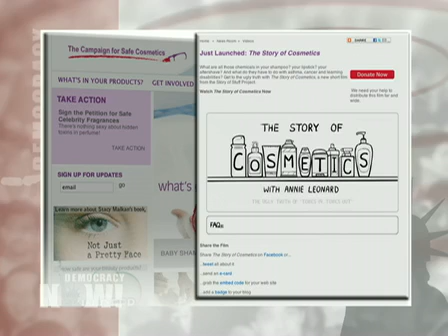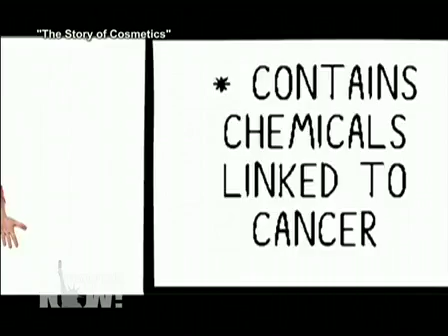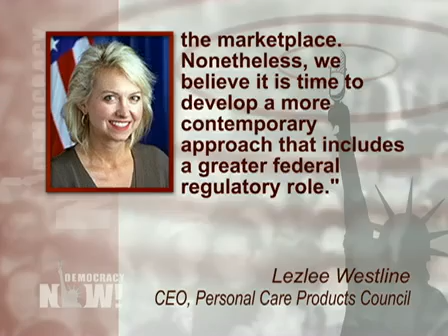A Debate on New Bill Calling for Stricter Rules on Beauty Products 1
Lead in Lipstick? Coal Tar in Shampoo? As New Bill Calls for Stricter Rules on Beauty Products, A Debate Between Campaign for Safe Cosmetics Founder and Cosmetics Industry Spokesperson
Do you know what's in the personal care products that you use? Rep. Jan Schakowsky (D--IL) introduced legislation Tuesday night that would toughen safety standards for beauty products and require regular government testing for hazardous ingredients. We host a debate between Stacy Malkan, founder of the Campaign for Safe Cosmetics and author of Not Just a Pretty Face: The Ugly Side of the Beauty Industry and John Bailey chief scientist at the Personal Care Products Council and a spokesperson for the cosmetics industry.